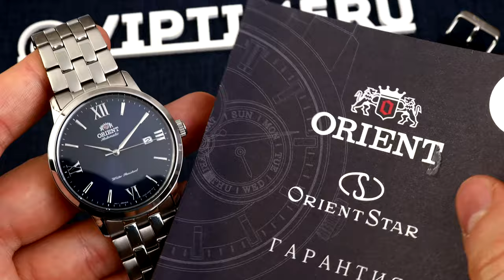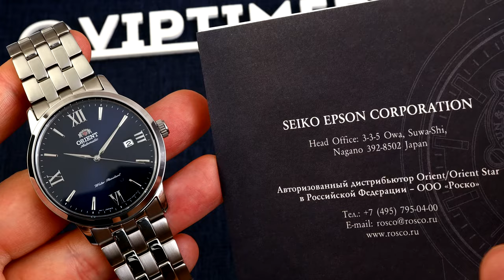💥💥💢Mens Mechanical Watch Review Orient RA-AC0F11L10B RA-AC0F09L10B